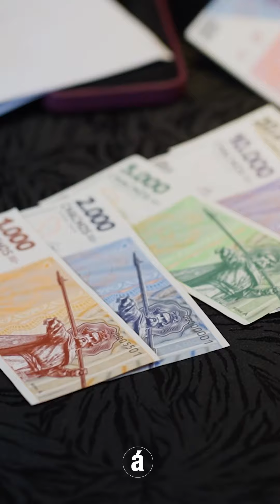LA RIOJA puso en marcha "EL CHACHO": QUINTELA dio detalles de la CUASIMONEDA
🗣️ El gobernador de La Rioja, Ricardo Quintela, dialogó con Ámbito y dio detalles de la cuasimoneda "El Chacho".

🎯 "Esto es una inyección financiera que se le incorpora al bolsillo de los trabajadores. No va a ser para sustituir a la plata", expresó.

Por @ariel.basile | @gabrielmorini83

🗞 Leé